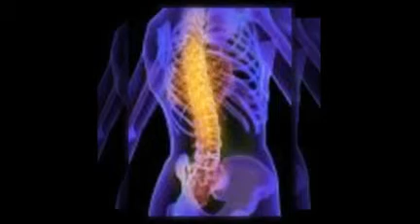Cary: Who Says You Have To Suffer With Back Pain?